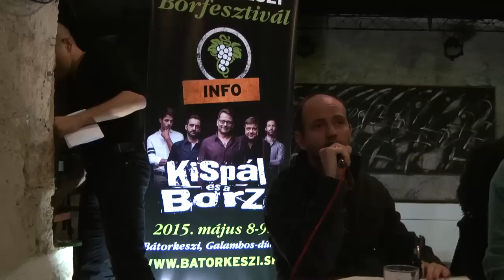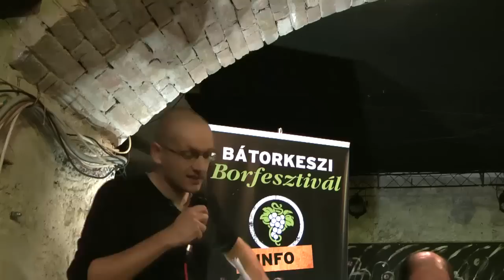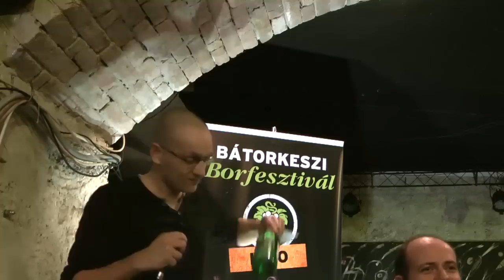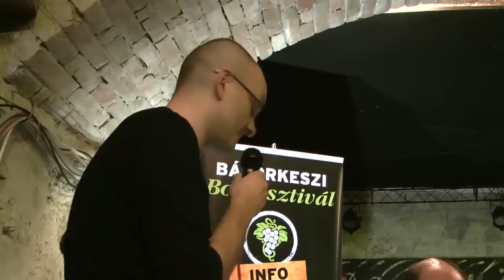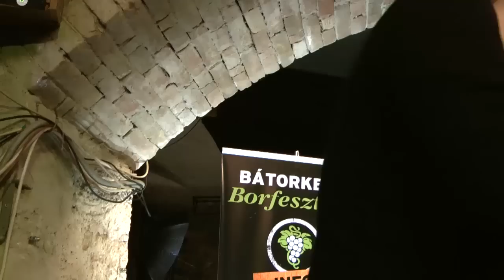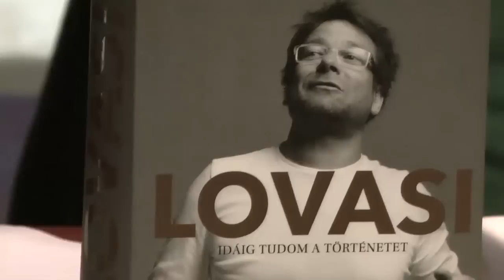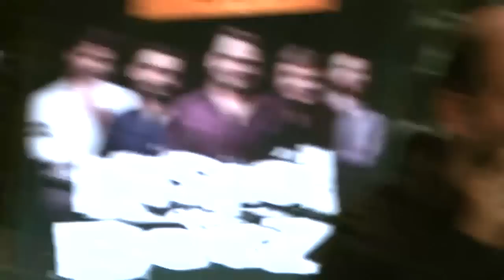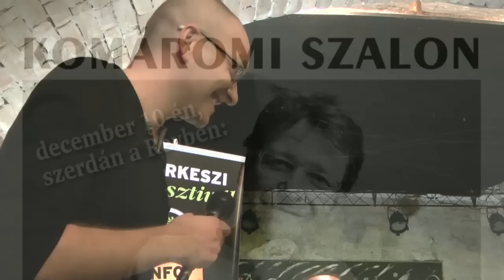Lovasi András Komáromi Szalon